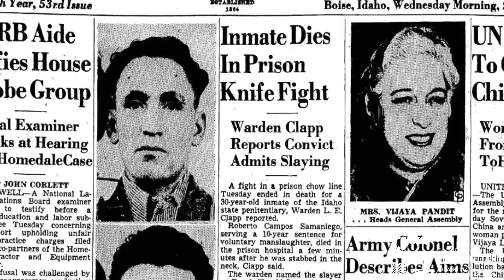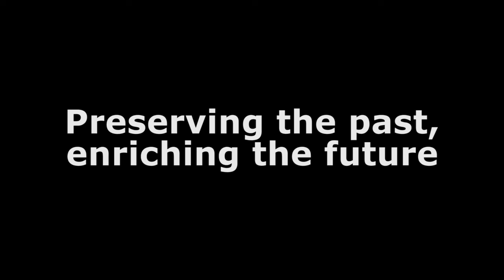Buried Secrets - Roberto Samaniego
In 2014, we began a project to identify all the inmates buried in the prison cemetery. The cemetery is at the base of the Boise foothills approximately two hundred yards south of the prison walls. It is the final resting place of half of all the known inmates who died. We have positively identified fifty-five inmates buried at the prison cemetery, including Roberto Samaniego, though his precise burial location is unknown.